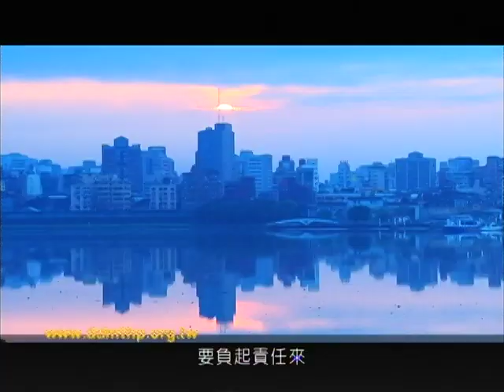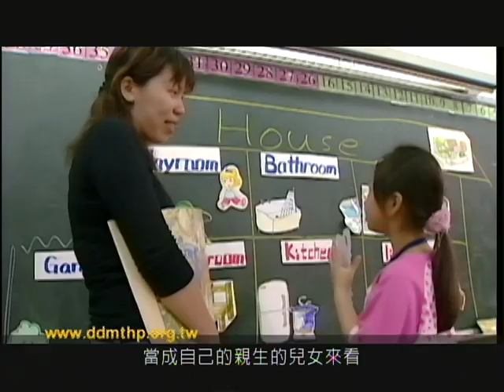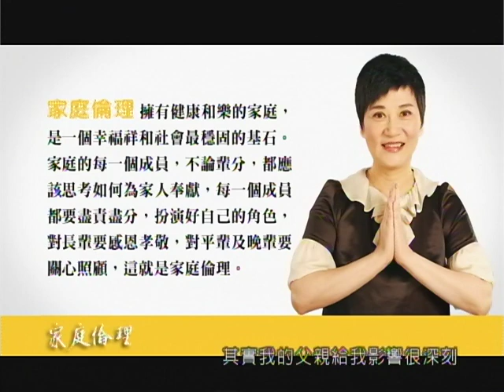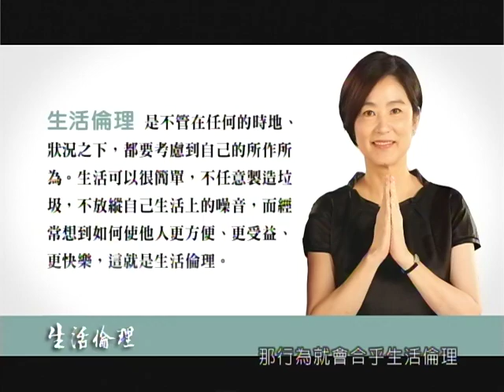葉樹姍專訪聖嚴法師(1/2)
財團法人法鼓山人文社會基金會

專訪影片分為兩部分